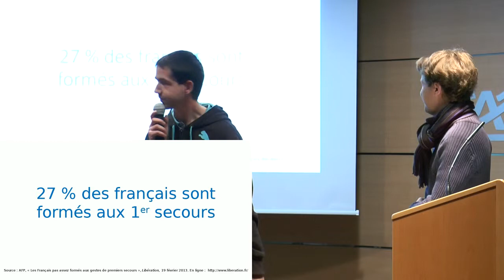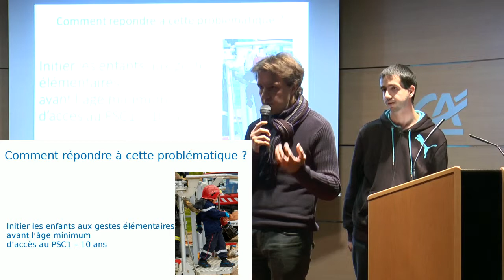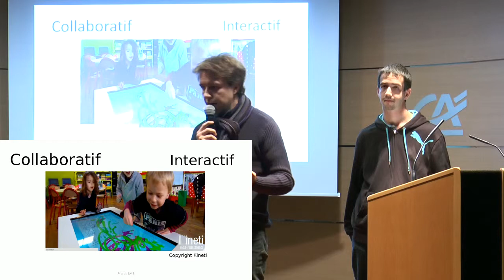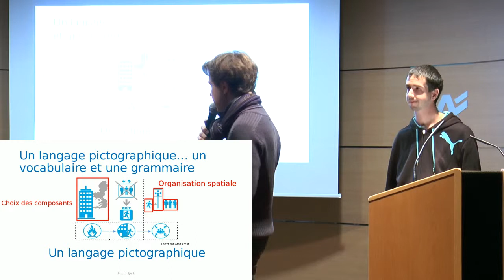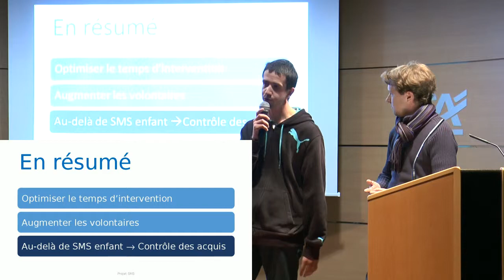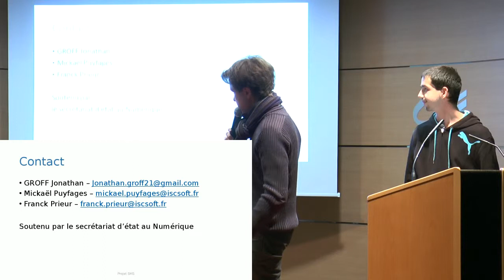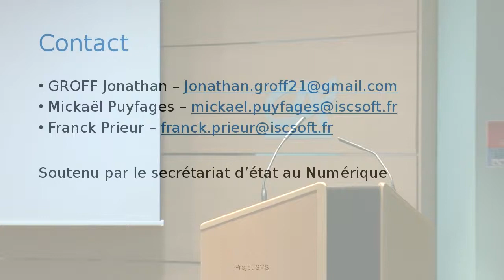Ignite Dijon #5 : Jonathan Groff & Mickael Puyfages - Projet SMS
Jonathan Groff et Iscsoft proposent un jeu vidéo-ludique destiné à enseigner les gestes de premiers secours aux enfants de 6 à 12 ans.
Ce système s’appuie sur un langage entièrement graphique. Il est par ailleurs, diffusé sur une table tactile de 40 pouces, et ce, afin de permettre un mode de travail « collaboratif ».

Retrouvez le diaporama légèrement modifié (à la demande des auteurs)